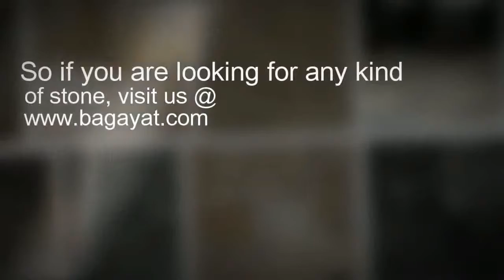Introductory - Bagayat.com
Welcome to the official Video channel of Bagayat Enterprises. We are exporters and manufacturers of most kind of stone products. You can visit us at our websites :